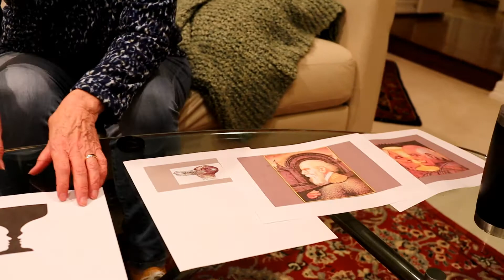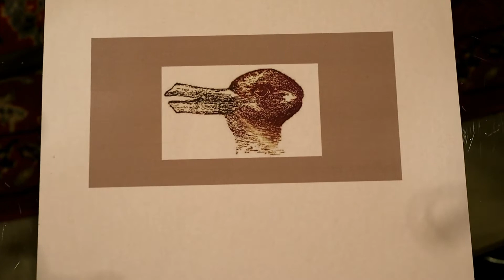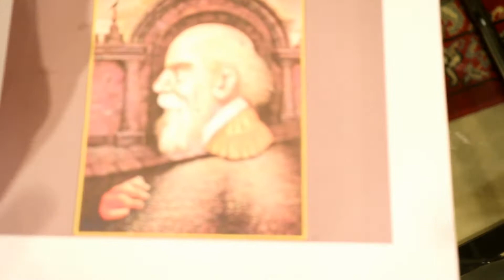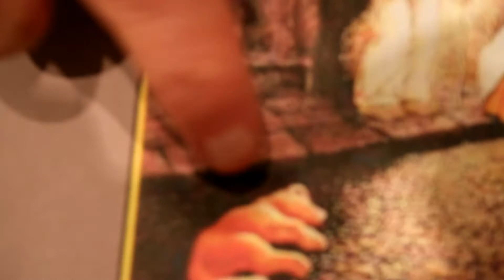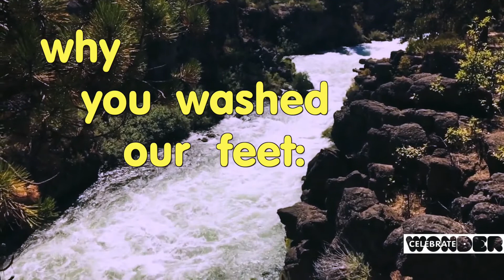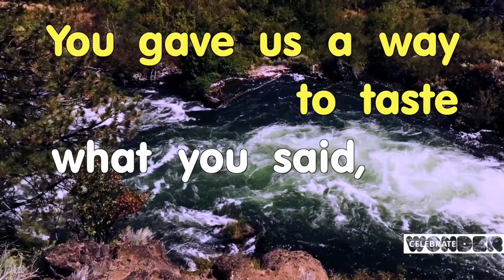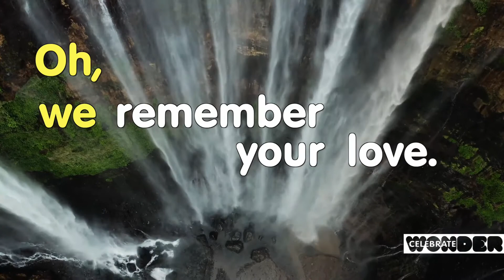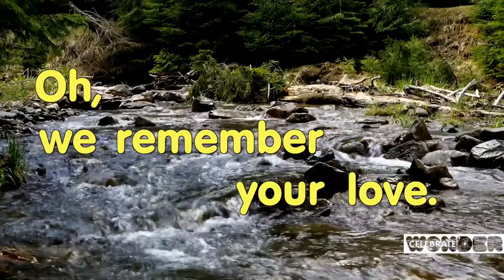2021 05 16 Sunday School for Kindergarten and First Grade at Northaven Church in Dallas, Texas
Hear Mr. Ken and Ms. Martha talk to the Sunday School for Kindergarten and First Grade at Northaven Church in Dallas, Texas. The lesson is about how the church grows and how we are to accept others who are different from us.